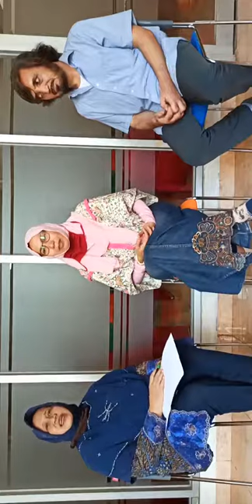Bincang-bincang santai bersama team Sirkulasi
Perpustakaan UIN Sunan Kalijaga Yogyakarta Bincang-bincang santai bersama team Sirkulasi